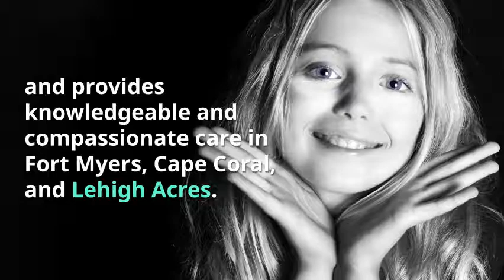TOP QUALITY PEDIATRIC DERMATOLOGY - Healthy Minutes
COMMON PEDIATRIC SKIN CONDITIONS:

✅Port wine stains and hemangiomas
✅Molluscum contagiosum
✅Verruca vulgaris (warts)
✅Atopic dermatitis (eczema)
✅Acne vulgaris (acne)